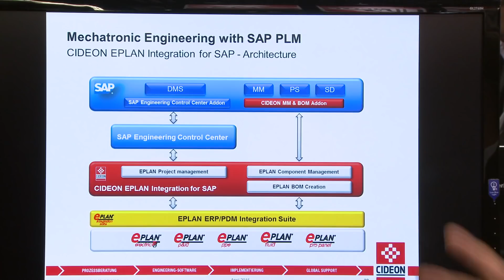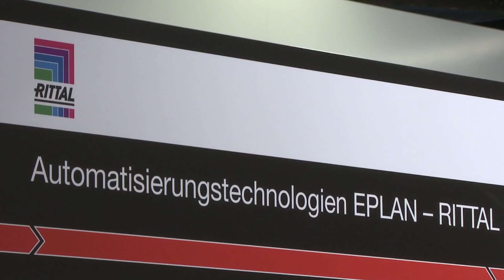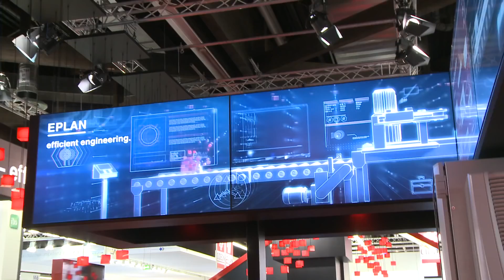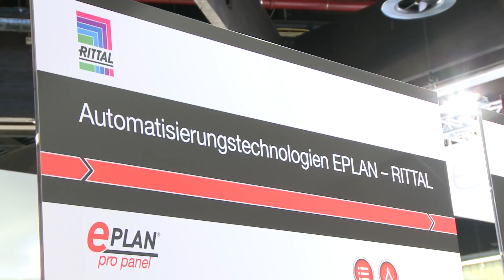EPLAN | Messerundgang SPS IPC Drives 2015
Ein konsequenter Schritt zum Engineering4reality

Thomas Michels, Abteilungsleiter Produktmanagement von EPLAN Software & Service, präsentiert den Stand auf der SPS IPC Drives 2015 in Nürnberg.